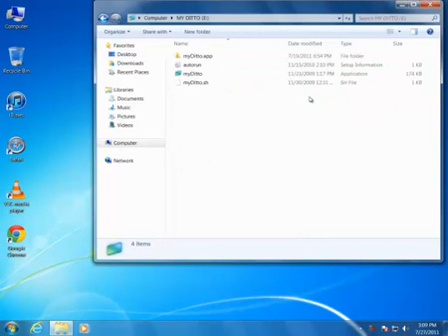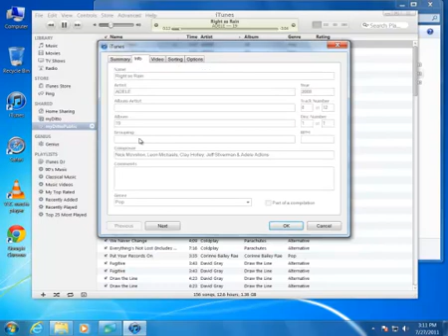my-Ditto NAS Solution: How to Enable Media/iTunes Network Attached Storage Server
This is a walk-through showing how to enable iTunes server with my-Ditto network attached storage device. Once this is done all the users' music on my-Ditto will be easily accessible in iTunes shared library.